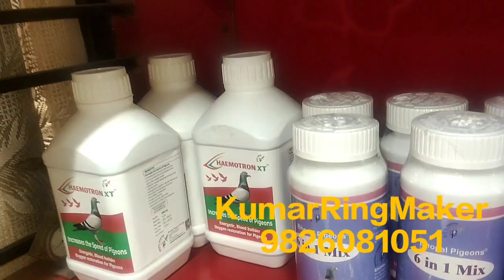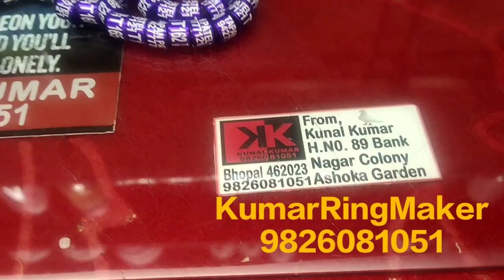Bhai Tapan Patel Gujarat se... All India Delivery order now 9826081051